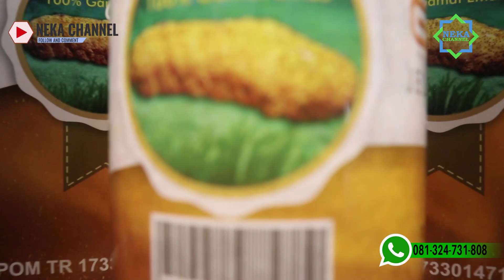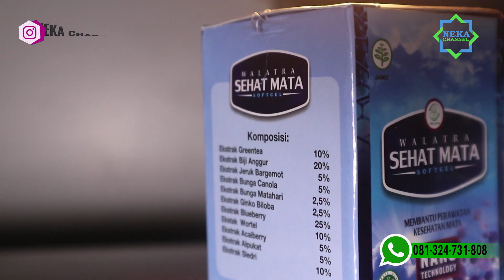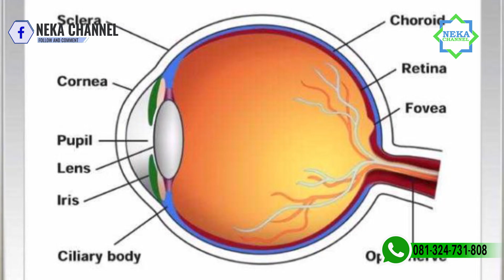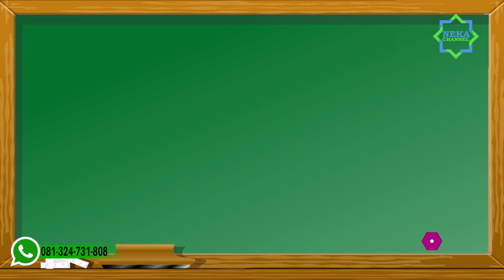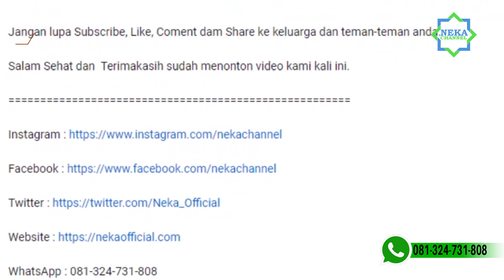HANYA 20 HARI ...!! Mata BERLEMAK atau PTERYGIUM Sembuh Dan Penglihatan Lebih Cerah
UPDATE HARGA PRODUK SEHAT MATA LIMATTA MULAI TANGGAL 1 SEPTEMBER 2020 HARGA NAIK MENJADI Rp 435.000

Hallo Sobat Herbal, Ada Info Nih Tentang Produk
"Limatta Sehat Mata"" Produk Ini Sekarang Tidak Ada Hologramnya Ya... Tetapi,Produk Ini 100% Asli (TIDAK PALSU).
Masih sama Khasiat dan Manfaat Seperti Dahulu Ya...

Jadi Sekali Lagi Jika Ada yang Komplain Bahwa Produk Sehat Mata Ini Palsu Karena Tidak Ada Hologram. Mimin Tegaskan Bahwa Itu Tidak Benar.
Diingat ya, Produk Sehat Mata Ini Sekarang Tidak Ada Hologramnya tapi Barang Tetap Original 100% Keaslianya. Terimakasih

Bagi anda yang membutuhkan  Sehat Mata Limatta !

1. Potongan harga spesial
2. Bisa bayar setelah barang sampai
3. Garansi uang kembali apabila barang tidak sampai

Kode Produk :  MTA-KYT
Jumlah Pemesanan :
Nama :
Alamat lengkap :
No.Hp/Tlp :

Contoh :

MTA-KYT : 6 Botol : Johar Arifin : Jl. Manokwari Indah 03/12 Kota Jepara : 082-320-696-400